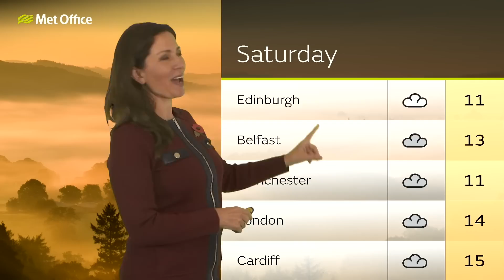Clare Nasir Met Office Weather 6th November 2024